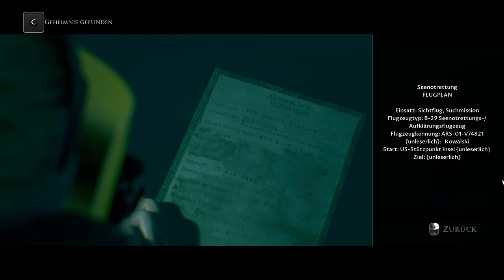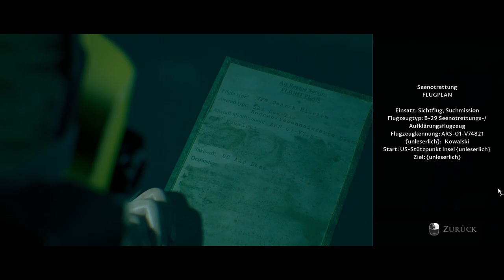Man Of Medan 🚤 004 | Das Manchurian Gold